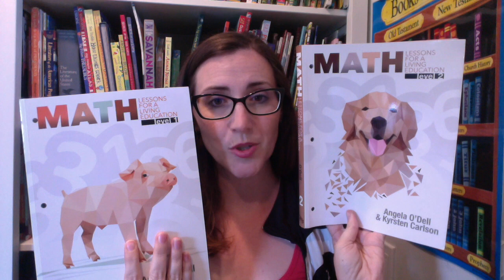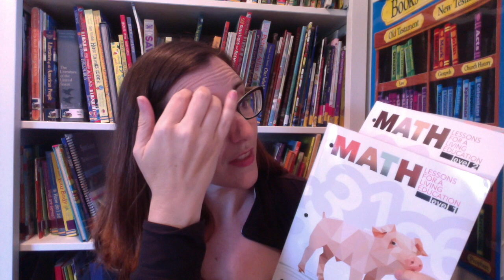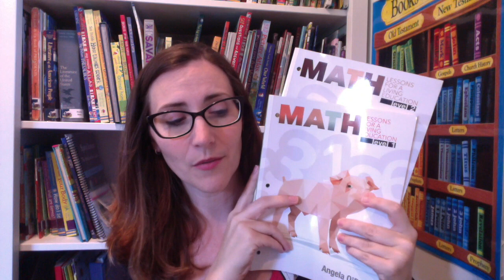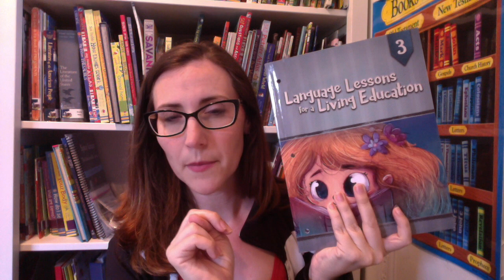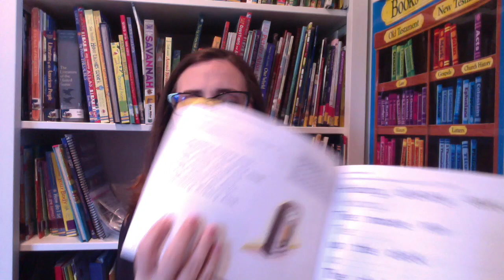2018-2019 Homeschool End of the Year Update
Sharing what we've done this homeschool year and our final thoughts on the programs we have been using!